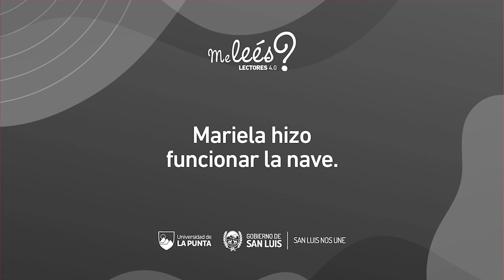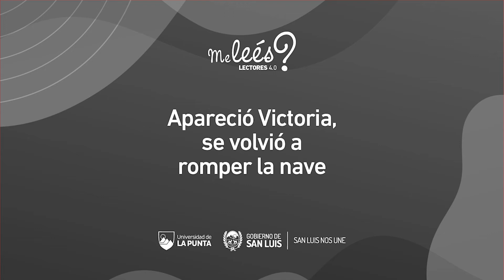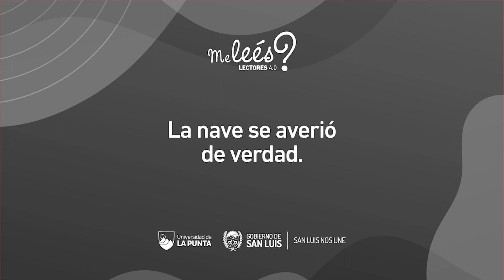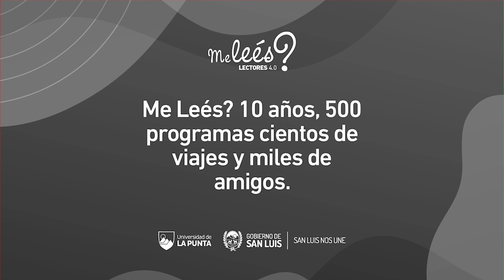Me Leés? "La solución en los sueños del profesor"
T10 - C15